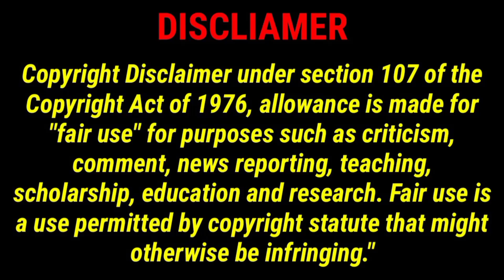Time of Memory korean drama explained in hindi/drama explanation and movie review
japanese drama explanation
chinese drama explanation
anime story explanation
drama updates
movie review

infringing. All Images and videos use in this video are Copyrighted not mine all Credit deserve respected owner.